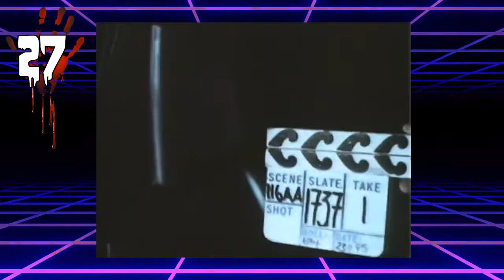34 FACTS YOU DIDN'T KNOW ABOUT | The Frighteners (1996)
Here are 34 facts about Peter Jackson's horror comedy, The Frighteners (1996).

A psychic con man and his deceased friends are the only ones who stand a ghost of a chance against the Grim Reaper itself, which has been decreasing the population of Fairwater.

CHAPTERS
What is The Frighteners? 0:00
The Chair (1988) 0:31
Crew Cameo 0:40
Kate Winslet and Melanie Linskey Cameo 0:49
Jackson's Other Films East Egg 1:05
Dobson and Elvis 1:16
Flashback to the Future 1:36
Ghost Cereal 1:50
Jackson Cameo 2:01
Michael J. Fox's Stunts 2:15
Full Metal Spoof 2:30
Burning the Set Down 2:45
Ghostbusters Reference 2:57
Comb's Dedication 3:09
Andrei Chikatilo 3:26
It Was Originally for Tales from the Crypt 3:39
Named After Charles Starkweather's Victims 3:50
Directors Who Were Considered 3:57
Weta Digital Ltd. 4:02
Actors Considered for the Part of Frank Bannister 4:10
The Island of Dr. Moreau (1996) 4:30
Elfman and McBride Eagerly Signed On 4:40
Joe Mantegna Auditioned 4:59
Dee Wallace Was Cast as a Misdirect 5:04
Fox's Slip Up 5:17
The Gatekeeper Character 5:28
Judge Had More Scenes 5:52
A Barbie for Trini 5:24
Inspiration from Charles Starkweather and Caril Fugate 5:34
Near Miss Injury 7:01
Christopher Stone and Dee Wallace 7:21
The Last Lead Role in a Movie for Fox 7:34
More Gore! 7:52
It Was Supposed to Have an October Release 8:19
No Theatrical Release in Australia 8:29
Outro 8:42

Buy or rent this film!